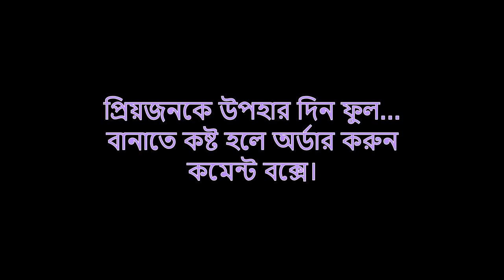How to make nylon stocking Rose and Buds By TuberDiary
👉যাযা লাগবে Materials✌
 Nylon Stockings নেট মুজা
Metal wire size 24মেটাল তার
Polyester fiber
Flora tape ফ্লোরা টেপ
Thread সুতা
 Metal cutter কাটার
 Scissor কাচি
Hey,✋👩
I am back with another tutorial.🌺💖🌹 Make beautiful Rose and buds with me.
👇Leave a comment bellow if you have any suggestions or query.